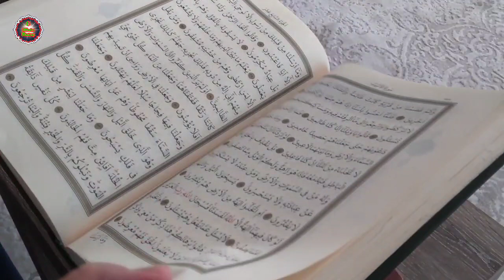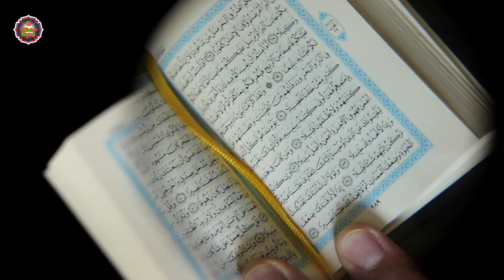Kisah Mualaf || Selebritis Laurent Booth Ipar Mantan PM Inggris Masuk Islam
lauren Booth, adik ipar mantan perdana menteri Inggris Tony Blair, menjadi mualaf pada tahun 2010. Perjuangannya dalam menemukan hidayah dari Allah Subhanahu wa ta'ala tergolong cukup panjang. Terlebih lagi dia sempat memiliki ketenaran sebagai selebriti dengan harta yang melimpah.

Lauren Booth terlahir dari latar belakang keluarga selebriti yang memiliki popularitas dan tak percaya dengan agama. Namun, dia justru tumbuh menjadi orang yang berkeyakinan bahwa ada satu Tuhan di dalam hidupnya. Melihat anaknya berbeda dengan anggota keluarga lain, sang ibu pun bingung. Dia bahkan sempat berdiskusi dengan anggota keluarga terkait sosok Lauren yang menjadi ekstrimis dalam beragama.

Menginjak usia 20 tahun, Lauren menjadi artis terkenal. Mungkin hal itu terjadi karena sang kakak ipar adalah seorang perdana menteri. Di sisi lain, dia yakin bahwa dirinya memang memiliki bakat yang mumpuni hingga menarik perhatian khalayak. Namun, ketenaran itu justru menjadi racun dalam dirinya.

Hidayah Islam itu perlahan muncul pada tahun 2000, ketika dia melahirkan anak pertamanya. Suatu malam, dia menonton berita di televisi yang menyiarkan tentang kabar Palestina. Dalam siaran itu, Lauren melihat anak laki-laki berusia 15 tahun dengan berani melemparkan batu di depan sebuah tank. Bukannya kabur untuk lari, anak itu justru menghampiri tank tersebut.

Jika tank itu mengarah pada kita, dalam situasi di mana kita berada sekarang. Kita akan lari ke arah berlawanan kan. Itu insting manusia. Tapi anak laki-laki kecil ini dengan sebuah batu di tangannya malah maju mendekati tank tersebut. Aku hanya berkata dalam hari: 'Larilah wahai bocah Timur Tengah yang aneh. Wahai anak asing aneh yang berada di tempat penuh debu dan kamp-kamp pengungsi. Pulanglah! Pulang! Ibumu telah menantikanmu'," ujar Lauren.